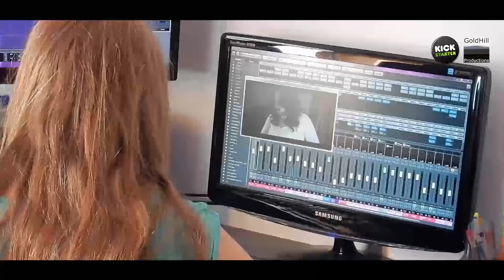Kickstarter update 3 for star*key "Body Parts" short film/music video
Hi! We are star*key! Aka Branwen Somatik and Seah-Maria...

We are so grateful for the help with funding for a short film/music video project for a song we're in the process of recording called "Body Parts". The film has been written and production is planned for June 2015.

UPDATE 2 | Having finished the shoot, editing of the film and the behind-the-scenes documentary continues. This update contains news about the post production and potential release schedule :)

Here's a link to the campaign if you'd like to find out more about the project:

Branwen and Seah